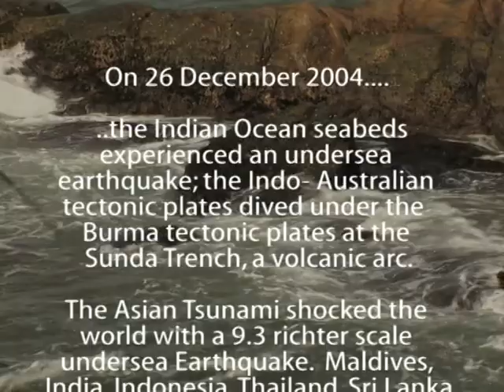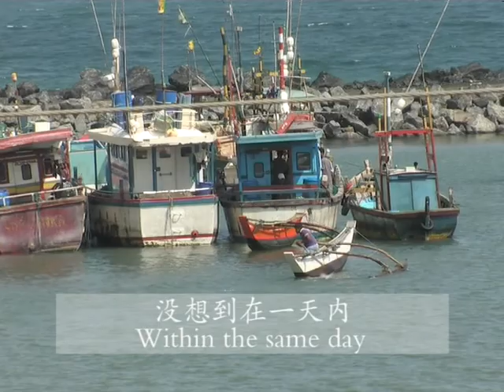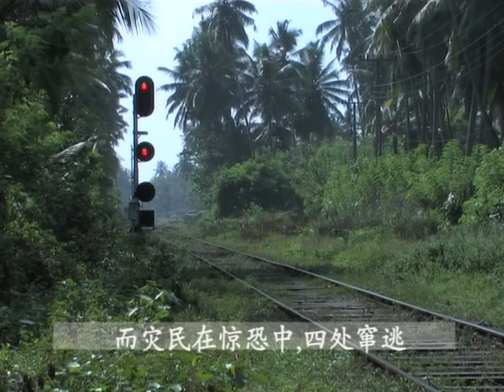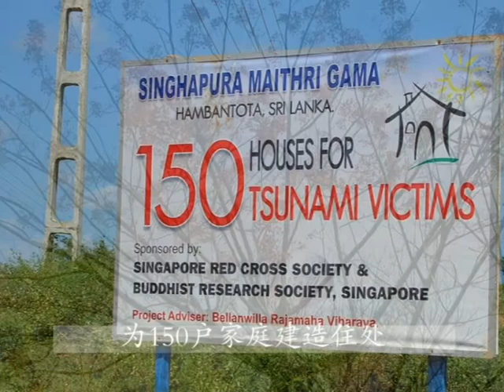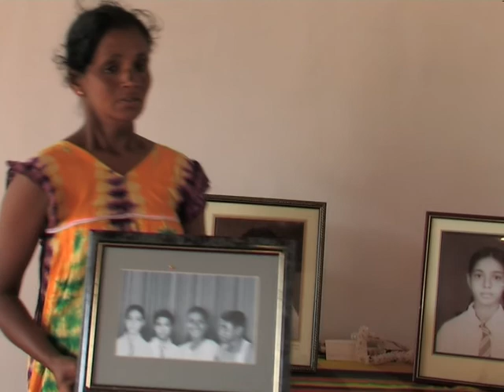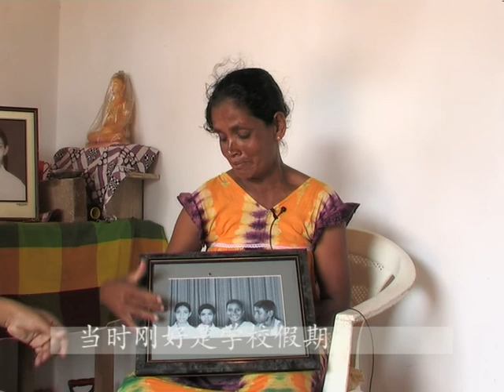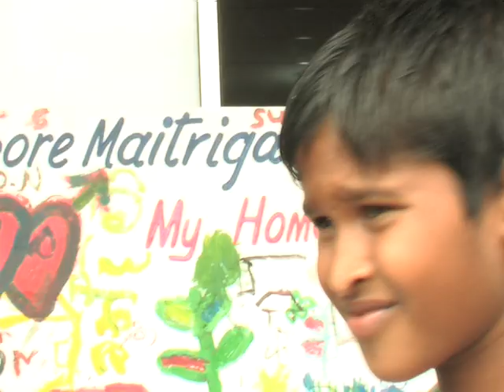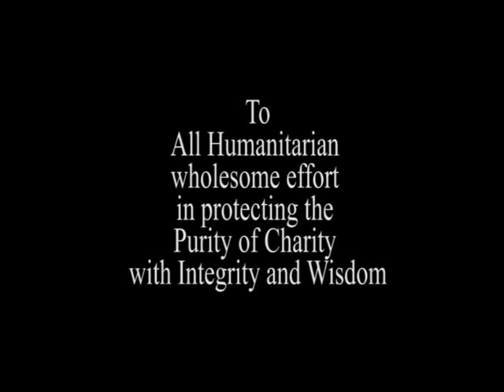My Little Dream Village - 2004 Dec Asia Tsunami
A documentary after 2004 Asia Tsunami following Singapore Buddhist Library reconstruction works at Sri Lanka Hambantota in 2007. Two surviving fishermen retold their stories.